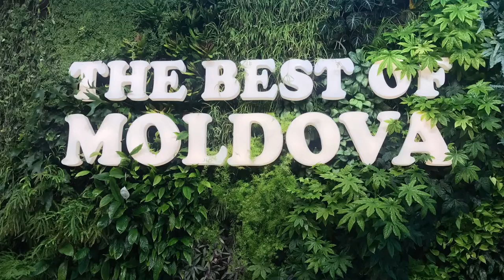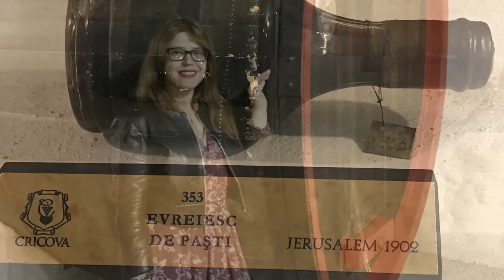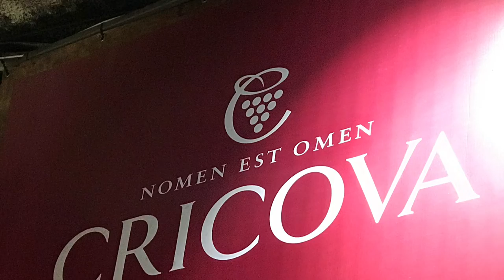Moldova Trip & Wine- Underground Wine City of Cricova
The wine culture in Moldova is alive and well.

My first visit to Moldova in April 2019, exploring one of the biggest wineries in Moldova and in Eastern Europe. Cricova boast 120 kilometers ( 75 miles) of underground labyrinth roads and have existed since 15th century, when limestone was dug out to help build Chişinău. They were converted into an underground wine emporium in the 1950s.

Half of the roadways are used for wine storage. The roads are named by the wines they store. This "wine city" has its warehouses, tasting rooms and other facilities underground. It goes down to 100 meters (330 ft) below ground and holds 1.25 million bottles of rare wine. The oldest wine dates back to 1902. The temperature is maintained at about 12 °C (54 °F) all year round (which is perfect for wine). This place is especially famous for hiding Jews in wine barrels during the Nazi invasion of the Soviet Union.